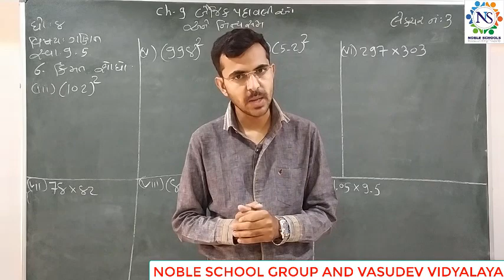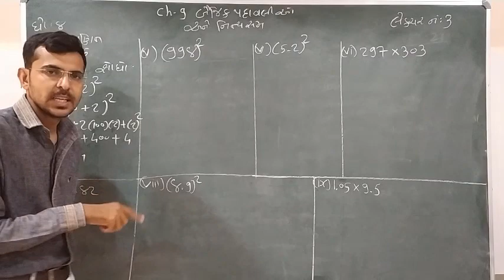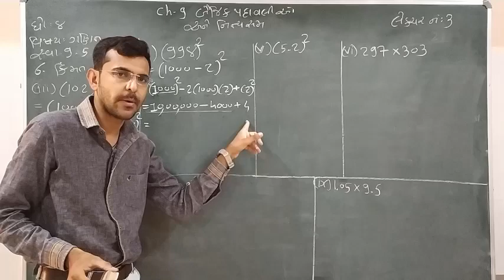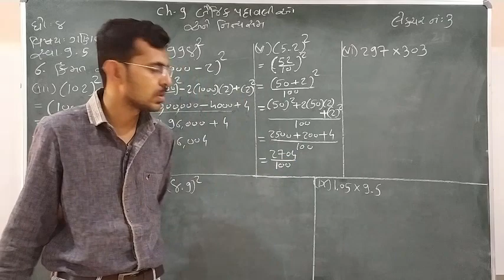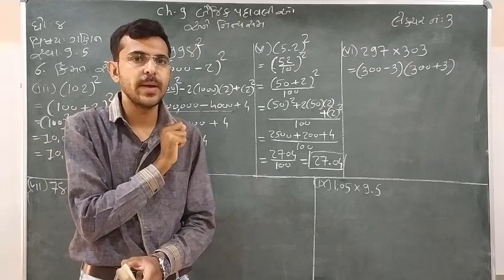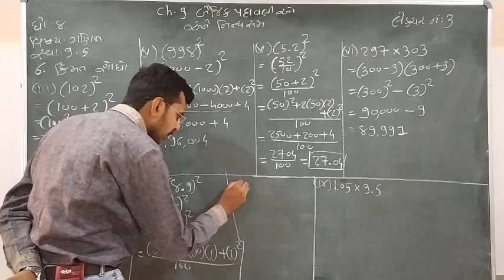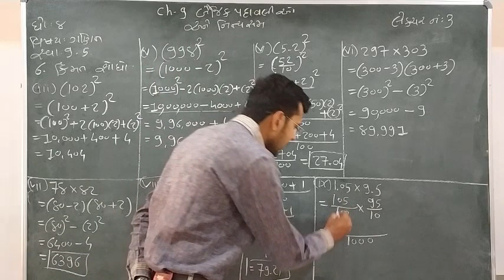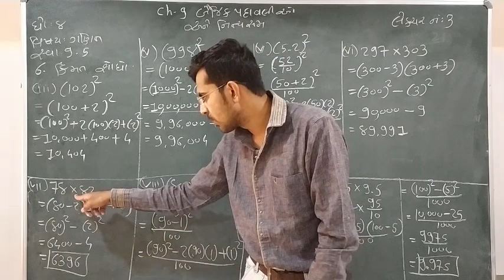Standard - 8 Mathematics Lecture - 3 By Kaushalsir Joshi